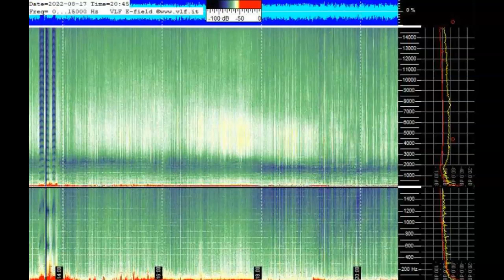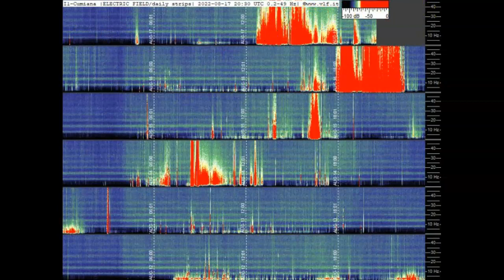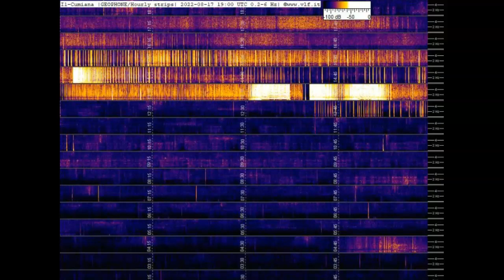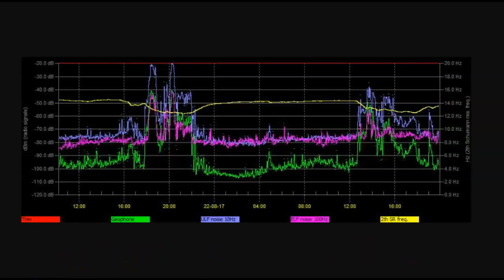Schumann Resonance Spiking August 17th 2022!